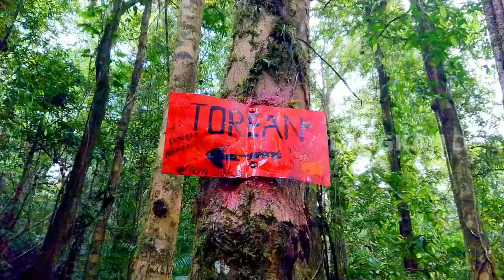Jalur Jurrasic Parknya Rinjani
Rinjani via Torean